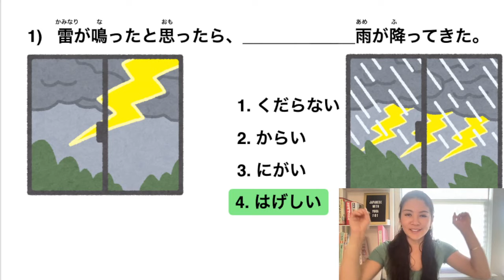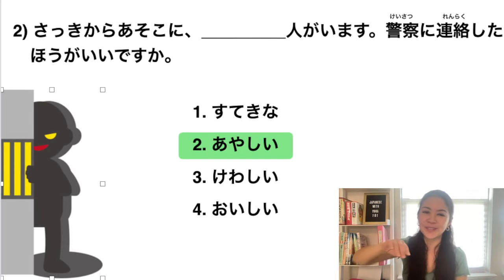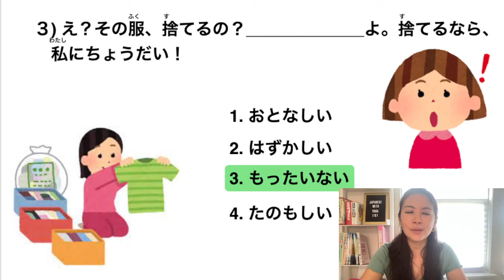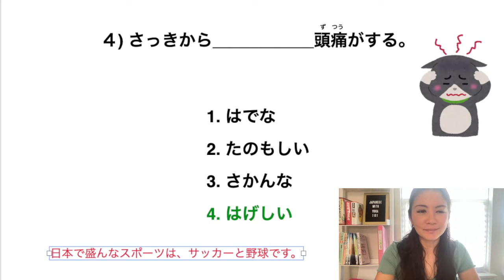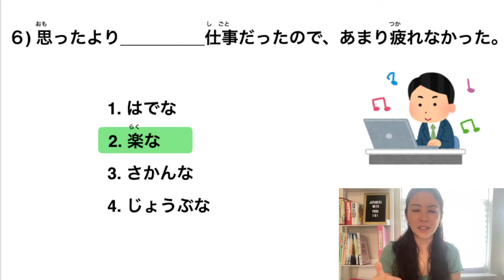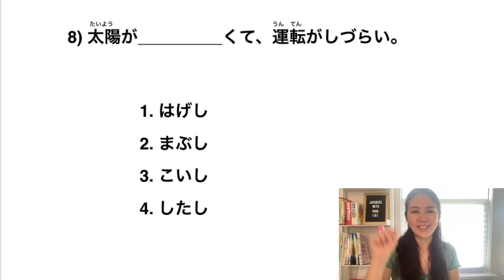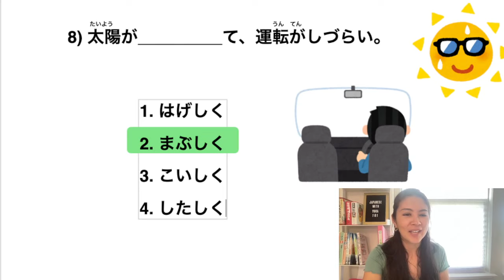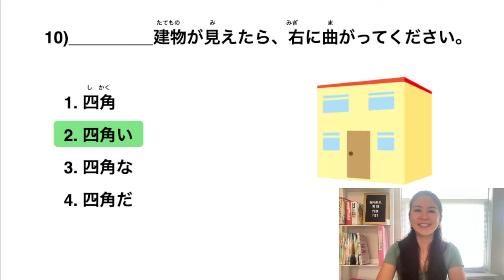【JLPT N3】Language Knowledge Test *All about Adjective!*